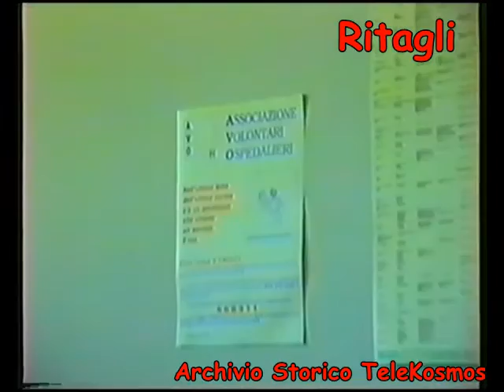TG Kosmos 1993/4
Archivio storico  di Telekosmos emittente televisiva di Nardò dal 1984 - al 1996.  Avvenimenti e  manifestazioni civili,  religiose e scolastiche.  Dibattiti politici, comizi elettorali e appelli agli lettori.  Sport con interviste, partite di calcio, pallacanestro, volley e tanto altro.  Nei nostri archivi video e immagini della Città di Nardò, delle marine, di personaggi civili e politici di 35 anni fa. Telekosmos 12 anni di storia Neritina.